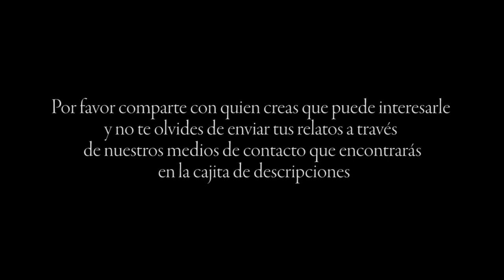RELATOS DE TERROR DE LA CUARENTENA #4 | Gritos en la noche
Escucha nuestros relatos paranormales e historias de terror cada semana en este canal.
Videos nuevos cada semana (video principal los domingos).